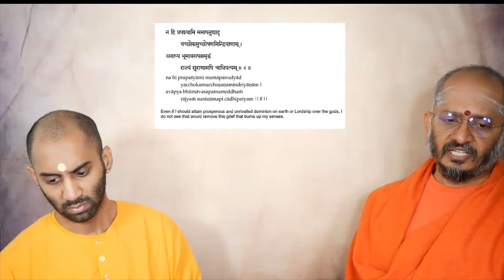2 8 lead repeat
अथ द्वितीयोऽध्यायः ।   साङ्ख्ययोगः

        सञ्जय उवाच ।

तं तथा कृपयाविष्टमश्रुपूर्णाकुलेक्षणम् ।
विषीदन्तमिदं वाक्यमुवाच मधुसूदनः ॥ २-१॥

        श्रीभगवानुवाच ।

कुतस्त्वा कश्मलमिदं विषमे समुपस्थितम् ।
अनार्यजुष्टमस्वर्ग्यमकीर्तिकरमर्जुन ॥ २-२॥

क्लैब्यं मा स्म गमः पार्थ नैतत्त्वय्युपपद्यते ।
क्षुद्रं हृदयदौर्बल्यं त्यक्त्वोत्तिष्ठ परन्तप ॥ २-३॥

        अर्जुन उवाच ।

कथं भीष्ममहं सङ्ख्ये द्रोणं च मधुसूदन ।
इषुभिः प्रतियोत्स्यामि पूजार्हावरिसूदन ॥ २-४॥

गुरूनहत्वा हि महानुभावान्
        श्रेयो भोक्तुं भैक्ष्यमपीह लोके ।
हत्वार्थकामांस्तु गुरूनिहैव
        भुञ्जीय भोगान् रुधिरप्रदिग्धान् ॥ २-५॥

न चैतद्विद्मः कतरन्नो गरीयो
        यद्वा जयेम यदि वा नो जयेयुः ।
यानेव हत्वा न जिजीविषाम-
        स्तेऽवस्थिताः प्रमुखे धार्तराष्ट्राः ॥ २-६॥

कार्पण्यदोषोपहतस्वभावः
        पृच्छामि त्वां धर्मसम्मूढचेताः ।
यच्छ्रेयः स्यान्निश्चितं ब्रूहि तन्मे
        शिष्यस्तेऽहं शाधि मां त्वां प्रपन्नम् ॥ २-७॥

न हि प्रपश्यामि ममापनुद्याद्
        यच्छोकमुच्छोषणमिन्द्रियाणाम् ।
अवाप्य भूमावसपत्नमृद्धं
        राज्यं सुराणामपि चाधिपत्यम् ॥ २-८॥

        सञ्जय उवाच ।

एवमुक्त्वा हृषीकेशं गुडाकेशः परन्तप ।
न योत्स्य इति गोविन्दमुक्त्वा तूष्णीं बभूव ह ॥ २-९॥

तमुवाच हृषीकेशः प्रहसन्निव भारत ।
सेनयोरुभयोर्मध्ये विषीदन्तमिदं वचः ॥ २-१०॥

        श्रीभगवानुवाच ।

अशोच्यानन्वशोचस्त्वं प्रज्ञावादांश्च भाषसे ।
गतासूनगतासूंश्च नानुशोचन्ति पण्डिताः ॥ २-११॥

न त्वेवाहं जातु नासं न त्वं नेमे जनाधिपाः ।
न चैव न भविष्यामः सर्वे वयमतः परम् ॥ २-१२॥

देहिनोऽस्मिन्यथा देहे कौमारं यौवनं जरा ।
तथा देहान्तरप्राप्तिर्धीरस्तत्र न मुह्यति ॥ २-१३॥

मात्रास्पर्शास्तु कौन्तेय शीतोष्णसुखदुःखदाः ।
आगमापायिनोऽनित्यास्तांस्तितिक्षस्व भारत ॥ २-१४॥

यं हि न व्यथयन्त्येते पुरुषं पुरुषर्षभ ।
समदुःखसुखं धीरं सोऽमृतत्वाय कल्पते ॥ २-१५॥

नासतो विद्यते भावो नाभावो विद्यते सतः ।
उभयोरपि दृष्टोऽन्तस्त्वनयोस्तत्त्वदर्शिभिः ॥ २-१६॥

अविनाशि तु तद्विद्धि येन सर्वमिदं ततम् ।
विनाशमव्ययस्यास्य न कश्चित्कर्तुमर्हति ॥ २-१७॥

अन्तवन्त इमे देहा नित्यस्योक्ताः शरीरिणः ।
अनाशिनोऽप्रमेयस्य तस्माद्युध्यस्व भारत ॥ २-१८॥

य एनं वेत्ति हन्तारं यश्चैनं मन्यते हतम् ।
उभौ तौ न विजानीतो नायं हन्ति न हन्यते ॥ २-१९॥

न जायते म्रियते वा कदाचिन्
        नायं भूत्वा भविता वा न भूयः ।
अजो नित्यः शाश्वतोऽयं पुराणो
        न हन्यते हन्यमाने शरीरे ॥ २-२०॥

वेदाविनाशिनं नित्यं य एनमजमव्ययम् ।
कथं स पुरुषः पार्थ कं घातयति हन्ति कम् ॥ २-२१॥

वासांसि जीर्णानि यथा विहाय
        नवानि गृह्णाति नरोऽपराणि ।
तथा शरीराणि विहाय जीर्णा-
        न्यन्यानि संयाति नवानि देही ॥ २-२२॥

नैनं छिन्दन्ति शस्त्राणि नैनं दहति पावकः ।
न चैनं क्लेदयन्त्यापो न शोषयति मारुतः ॥ २-२३॥

अच्छेद्योऽयमदाह्योऽयमक्लेद्योऽशोष्य एव च ।
नित्यः सर्वगतः स्थाणुरचलोऽयं सनातनः ॥ २-२४॥

अव्यक्तोऽयमचिन्त्योऽयमविकार्योऽयमुच्यते ।
तस्मादेवं विदित्वैनं नानुशोचितुमर्हसि ॥ २-२५॥

अथ चैनं नित्यजातं नित्यं वा मन्यसे मृतम् ।
तथापि त्वं महाबाहो नैवं शोचितुमर्हसि ॥ २-२६॥

जातस्य हि ध्रुवो मृत्युर्ध्रुवं जन्म मृतस्य च ।
तस्मादपरिहार्येऽर्थे न त्वं शोचितुमर्हसि ॥ २-२७॥

अव्यक्तादीनि भूतानि व्यक्तमध्यानि भारत ।
अव्यक्तनिधनान्येव तत्र का परिदेवना ॥ २-२८॥

आश्चर्यवत्पश्यति कश्चिदेन-
        माश्चर्यवद्वदति तथैव चान्यः ।
आश्चर्यवच्चैनमन्यः शृणोति
        श्रुत्वाप्येनं वेद न चैव कश्चित् ॥ २-२९॥

देही नित्यमवध्योऽयं देहे सर्वस्य भारत ।
तस्मात्सर्वाणि भूतानि न त्वं शोचितुमर्हसि ॥ २-३०॥

स्वधर्ममपि चावेक्ष्य न विकम्पितुमर्हसि ।
धर्म्याद्धि युद्धाच्छ्रेयोऽन्यत्क्षत्रियस्य न विद्यते ॥ २-३१॥

यदृच्छया चोपपन्नं स्वर्गद्वारमपावृतम् ।
सुखिनः क्षत्रियाः पार्थ लभन्ते युद्धमीदृशम् ॥ २-३२॥

अथ चेत्त्वमिमं धर्म्यं सङ्ग्रामं न करिष्यसि ।
ततः स्वधर्मं कीर्तिं च हित्वा पापमवाप्स्यसि ॥ २-३३॥

अकीर्तिं चापि भूतानि कथयिष्यन्ति तेऽव्ययाम् ।
सम्भावितस्य चाकीर्तिर्मरणादतिरिच्यते ॥ २-३४॥

भयाद्रणादुपरतं मंस्यन्ते त्वां महारथाः ।
येषां च त्वं बहुमतो भूत्वा यास्यसि लाघवम् ॥ २-३५॥

अवाच्यवादांश्च बहून्वदिष्यन्ति तवाहिताः ।
निन्दन्तस्तव सामर्थ्यं ततो दुःखतरं नु किम् ॥ २-३६॥

हतो वा प्राप्स्यसि स्वर्गं जित्वा वा भोक्ष्यसे महीम् ।
तस्मादुत्तिष्ठ कौन्तेय युद्धाय कृतनिश्चयः ॥ २-३७॥

सुखदुःखे समे कृत्वा लाभालाभौ जयाजयौ ।
ततो युद्धाय युज्यस्व नैवं पापमवाप्स्यसि ॥ २-३८॥